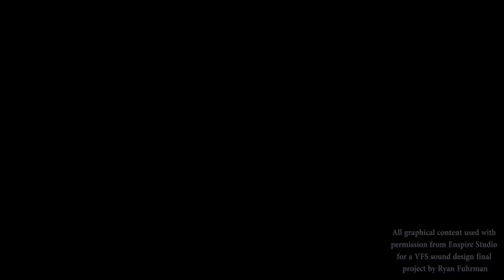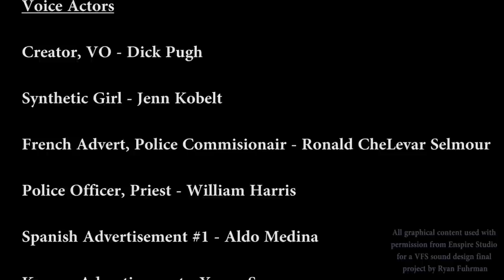The Escape Sound Re-Design (Ryan Fuhrman)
© 3D Animation by Enspire Studio (sound re-design by Ryan Fuhrman)

This is my final project from my year as a sound design student at Vancouver Film School. Enspire Studio graciously allowed me to use their short film 'The Escape'. All audio from the fantastic original score and sound design (by Willy Haryadi) has been replaced with my own, with additional foley from Juan Jose Fragoso and additional synthesizer mastery from Gordon McGladdery.

I wrote a new script, and extended the black during the opening credits to fit the opening dialog. The original version of the film can be viewed here:

Full Credits from the Sound Re-Design:
Voice Actors
The Creator - Dick Pugh
Synthetic Girl - Jenn Kobelt
French Advert, Police Commisionair - Ronald CheLevar Selmour
Spanish Advert #1 - Aldo Medina
Korean Advert - Yoora Seo
Punjabi Advert - Bobby Sangha
Casino Advertisement - Stefan Seslija
Spanish Advert #2 - Alan Riva Palacio
Police Officer, Priest - William Harris

Sound
Sound Design, Dialog Recording, Mixing, Music, Foley - Ryan Fuhrman

Foley Artist - Juan J Fragoso

Partner in Analog Synth Wizardry - Gordon McGladdery